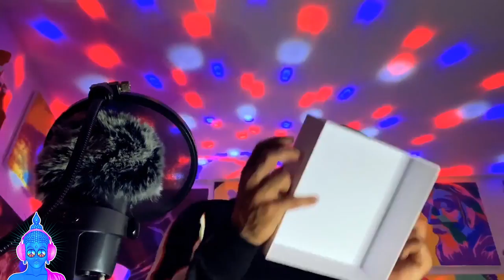THE ULTIMATE 3 HOUR FAST & AGGRESSIVE ASMR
I hope you will enjoy this 3 hour FAST & AGGRESSIVE ASMR video loop for your enjoyment.